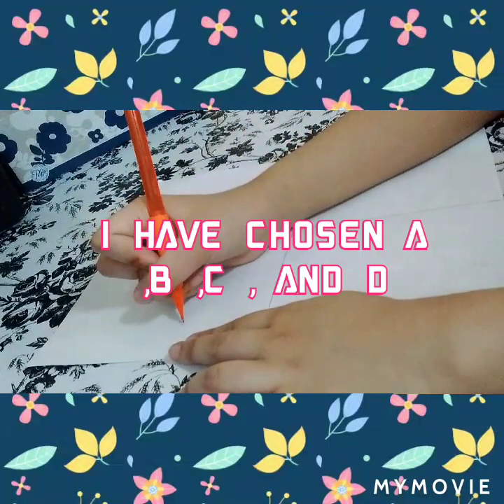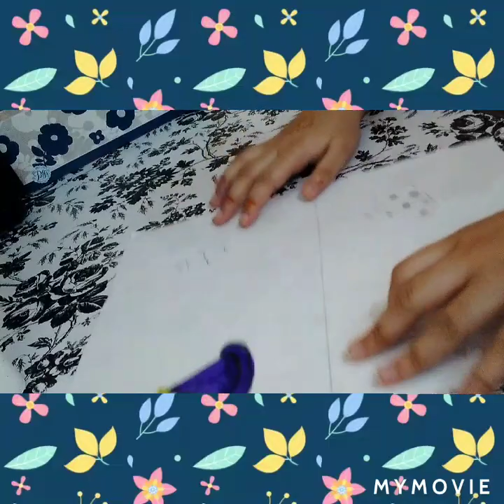How To Draw A , B , C , AND D INTO SOMETHING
I REALLY APRICIATE IT 😀🥰♥️